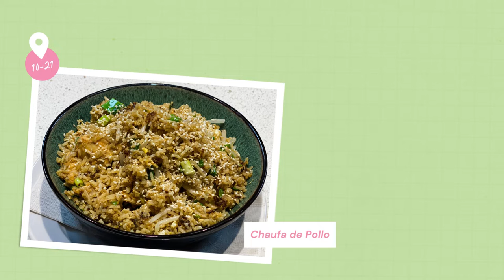Peru Wok Cuisine - Jupiter, Florida (Review)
Check out our Peru Wok Cuisine review for photos of the amazing Peruvian restaurant in Jupiter, Florida.